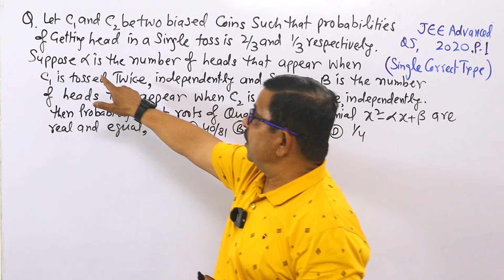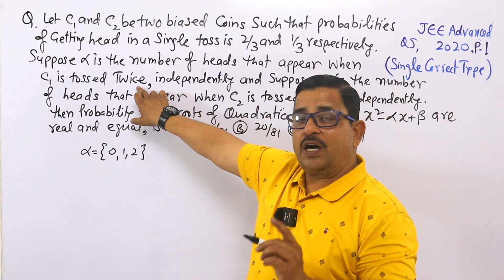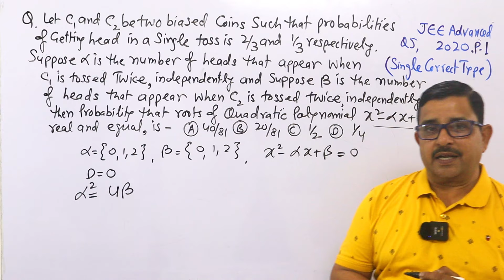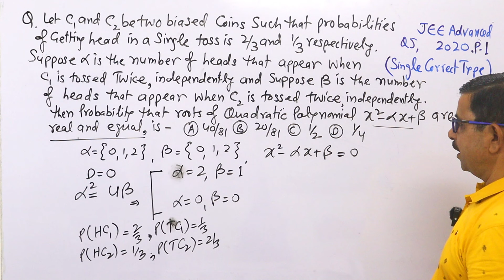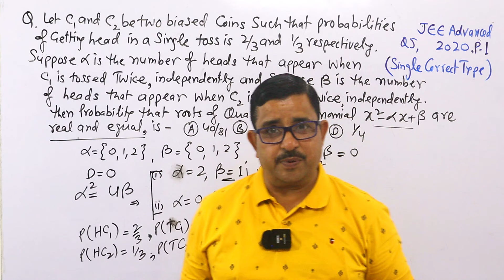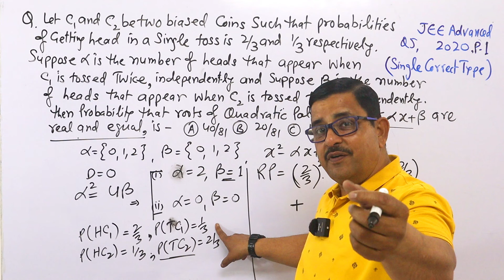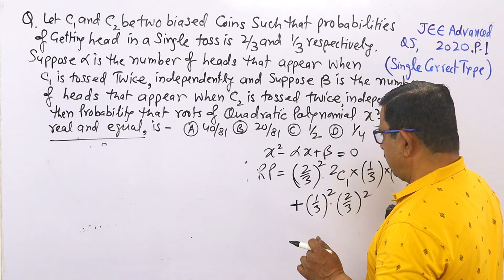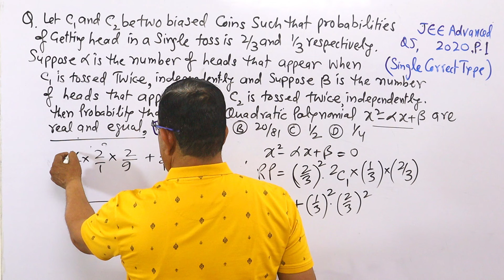Probability including Quadratic Equation - JEE Advanced 2020 Maths | Probability JEE Advanced PYQ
Probability including Quadratic Equation - JEE Advanced 2020 Maths | Probability JEE Advanced PYQ | MathsKart By BPS Chauhan | BPS Chauhan | MathsKart
Go to the Playlist – AMAZING JEE Problem-Solution
jee 2024 maths strategy
jee main 2024
jee mains 2024 tips and tricks
jee 2024
mathskart
bps chauhan
mathskart by bps chauhan
📌📌PLAY LISTS For Class-11 CBSE/JEE Mathematics
📌📌PLAY LISTS Class-12 CBSE/JEE Mathematics